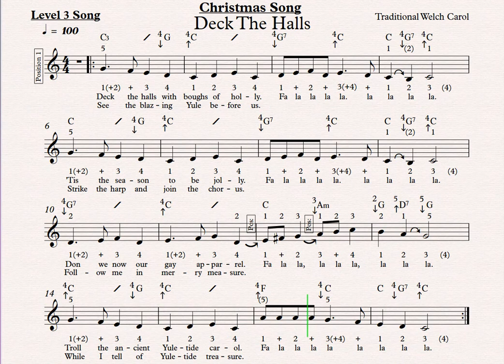10b) Xmas - Deck The Halls (Play-A-Long)